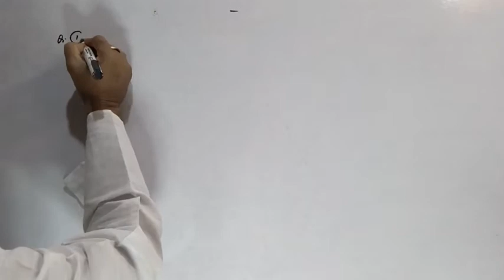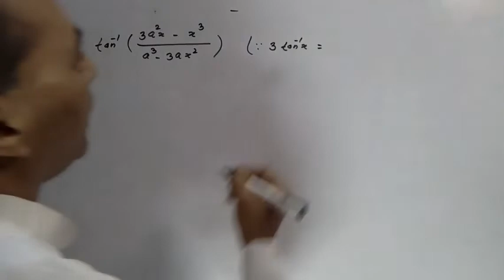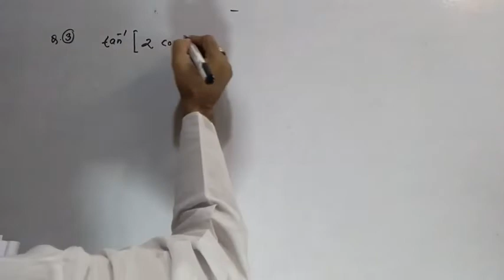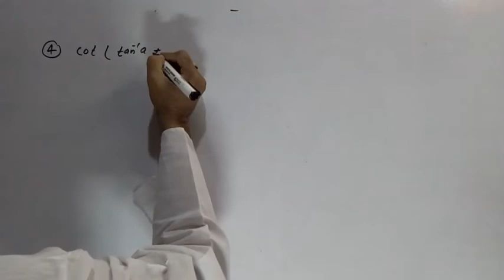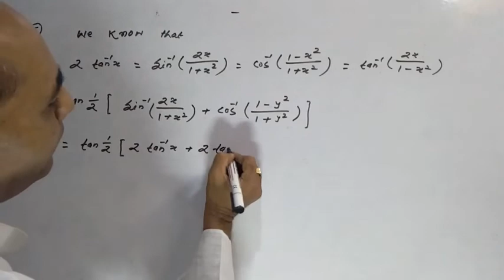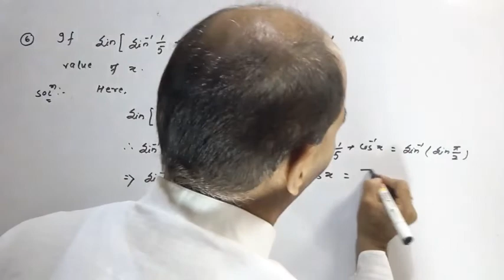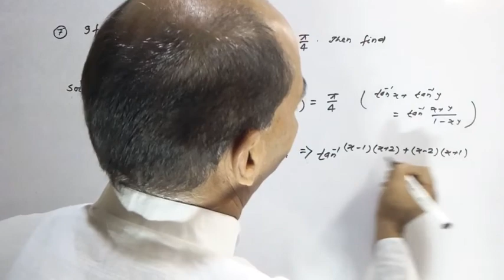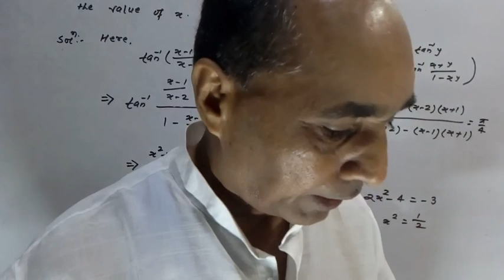Mathematics Class for :-12th. (Inverse trigonometric function ) period :-10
Solution of the questions given in EX:- 2.2 of NCERT book from question number (9) to question number (15)